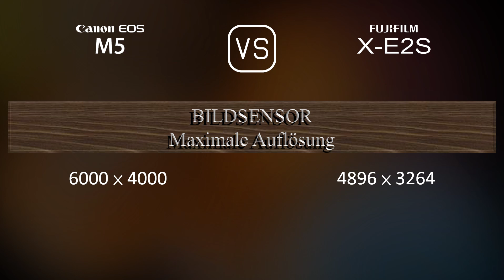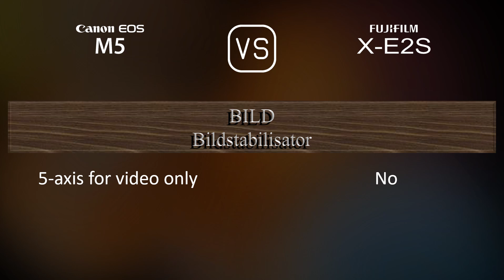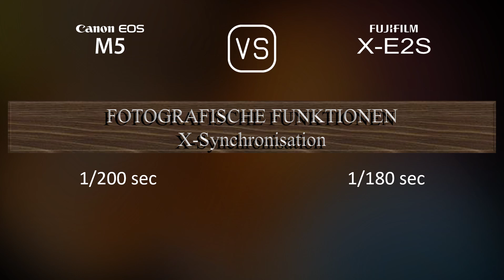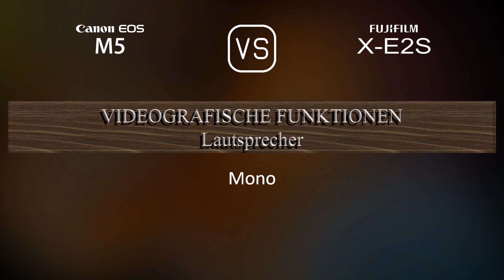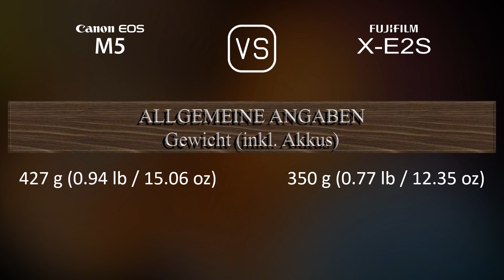Canon EOS M5 vs. Fujifilm X-E2S: Ein Vergleich der technischen Daten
Dieses Video gibt einen Überblick über die Canon EOS M5 und die Fujifilm X-E2S in einem parallelen Technikdatenvergleich (comparison of specifications). Vielen Dank fürs Zuschauen.

00:25 EINFÜHRUNG
00:33 KAMERAGEHÄUSE
00:40 BILDSENSOR
01:01 BILD
01:16 OPTIK & FOKUS
01:41 BILDSCHIRM
01:58 SUCHER
02:13 FOTOGRAFISCHE FUNKTIONEN
03:06 VIDEOGRAFISCHE FUNKTIONEN
03:20 SPEICHERUNG
03:24 KONNEKTIVITÄT
03:49 ALLGEMEINE ANGABEN
04:07 SONSTIGE FUNKTIONEN